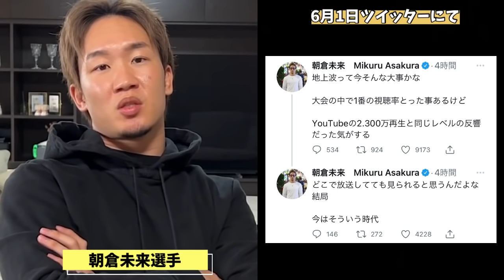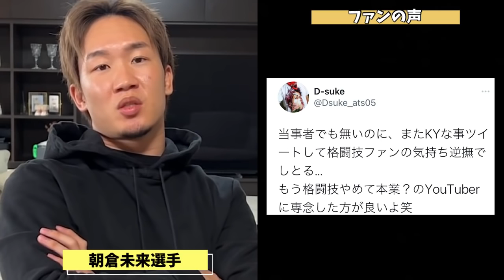朝倉未来の武尊の思いを踏みにじる衝撃発言に非難が殺到する